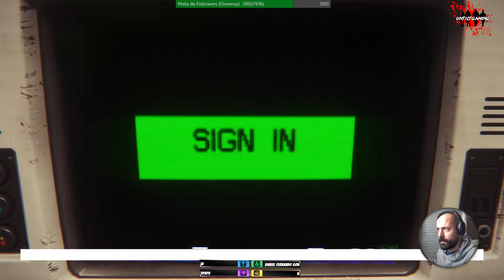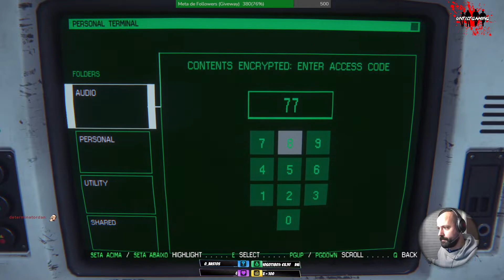ALIEN ISOLATION #4 Sinto-me Carne para Canhão - Parte 2